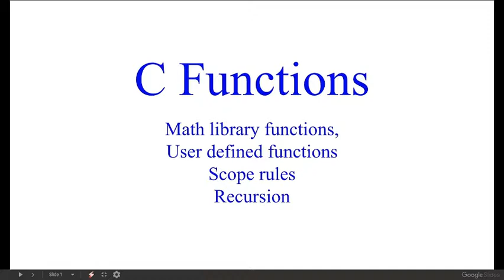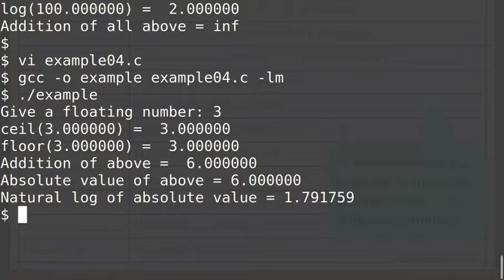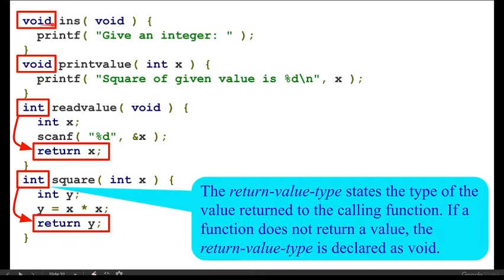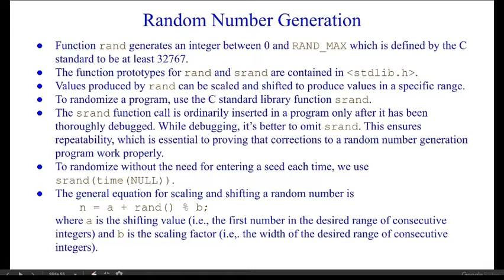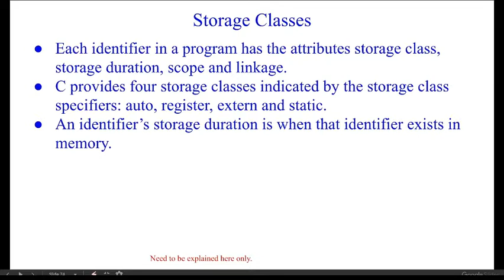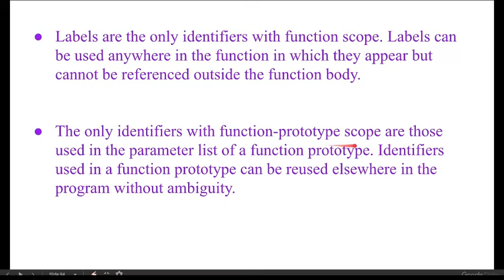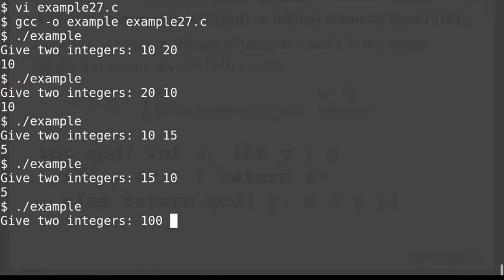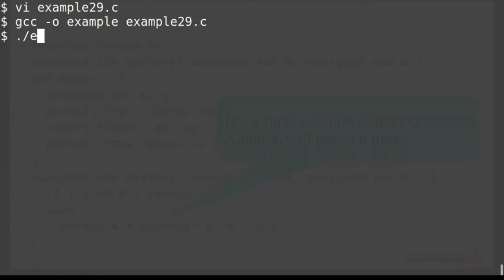C Functions (math library functions, user defined functions, scope rules and recursion)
This video includes following topics in c programming
1. Math library functions
2. Function definition and call
3. Function prototype
4. Headers
5. Random numbers
6. Scope rules
7. Recursion and some examples

This video is mainly followed from "C HOW TO PROGRAM by Paul Deitel and Harvey Deitel (7th edition)"